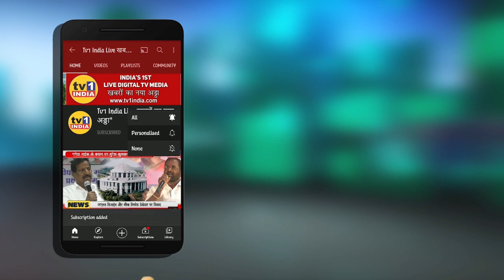Pandurang Amle Celebrated his Birthday with Cultural Programms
बीजेपी युवानेता और प्रभाग 30 के भावी प्रत्याशी पांडुरंग आमले के जन्मदिन पर सानपाड़ा में कई सामाजिक- सांस्कृतिक कार्यक्रमों का आयोजन किया गया. इस अवसर पर बीजेपी विधायक मंदाताई म्हात्रे, जिलाध्यक्ष रामचंद्र घरत और जिला महामंत्री विजय घाटे समेत तमाम पदाधिकारियों और समर्थकों ने पांडुरंग आमले के जनसेवी कार्यों की सराहना करते हुए उन्हें जन्मदिन की शुभकामना दी